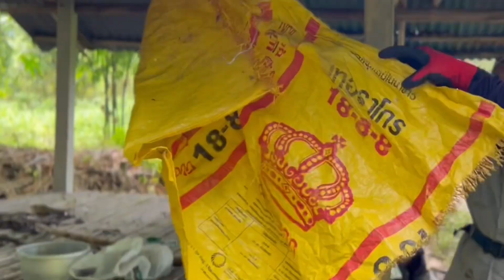ไผ่กิมซุง…ทำหน่อได้ทั้งปี …2 ไร่ ได้ 50,000/ปี !!